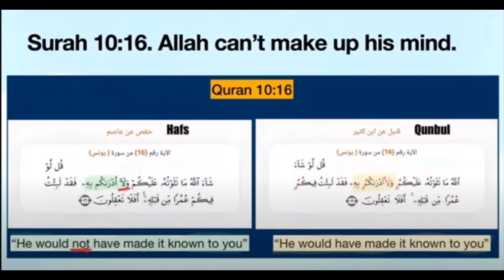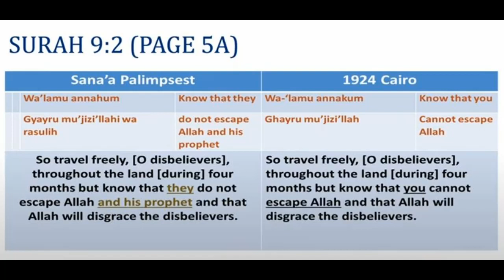Talking to Muslims 319: This Quranic teacher from Nigeria is incompetent